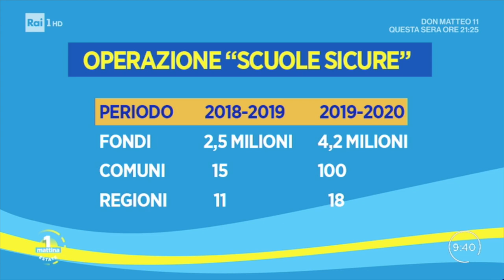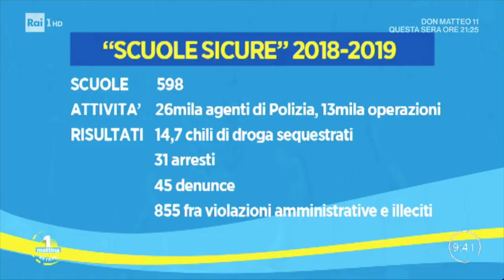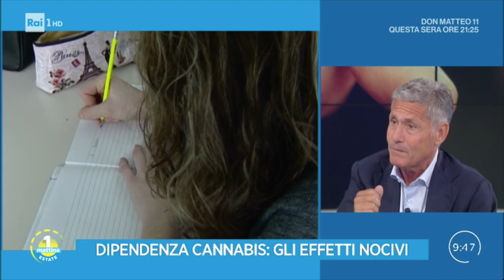Scuole sicure, il prefetto di Firenze Laura Lega interviene a Unomattina estate